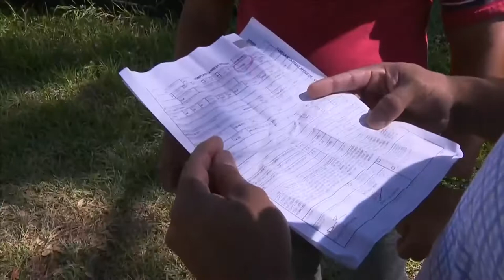Man dealing with diabetes says officers hurt him instead of helping him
Hialeah Police Department officers arrested a man who said was suffering a possible diabetic shock when officers deployed their Taser guns.